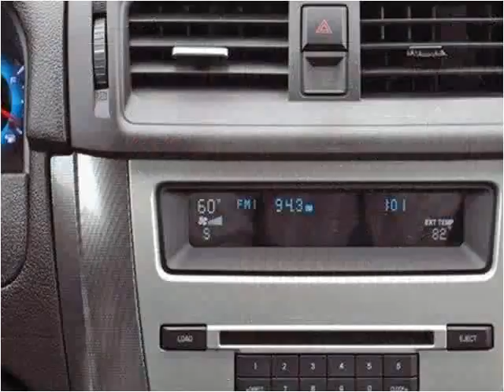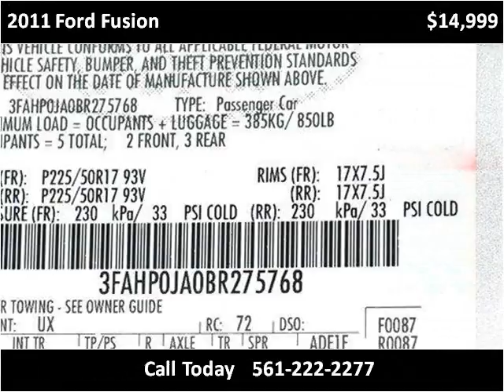2011 Ford Fusion Used Cars Lake Worth FL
This 2011 Ford Fusion is available from Off Lease Only .